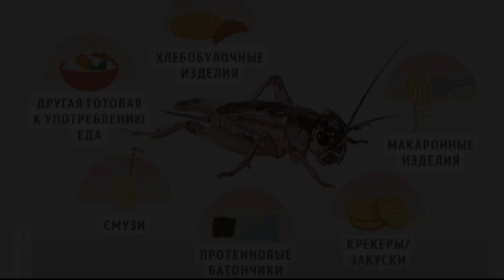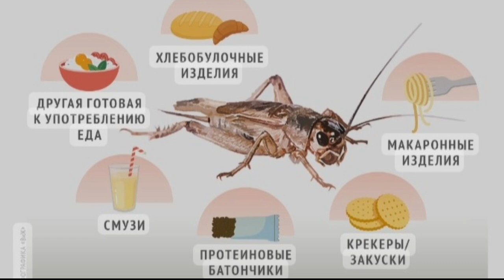Как заставят людей есть мух и сверчков. Метод, который сработал в 90-е годы.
Метод, который сработал в 90-е годы.